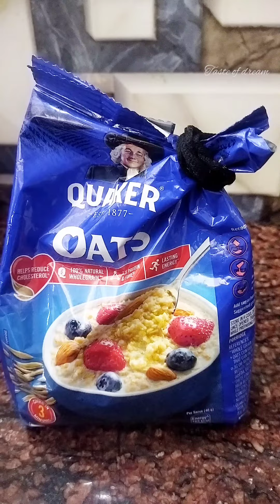adha cup dhoodh me itna Sara😱 healthiest banana shake! kaise?🤔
how to make easiest shake ever | easiest oats banana shake

ingredients:-
banana - 1
coffee - 1 sachet
chocolate mixed cream - 3 tbsp
powered sugar - 1 tbsp
chia seeds - 1 tbsp (optional)

for decoration (optional)
chocolate
dry fruits/nuts/sprinkler

for garnish(optional)
chocolate
dry fruits/nuts/sprinkler
banana slices
chia seeds
cocoa powder